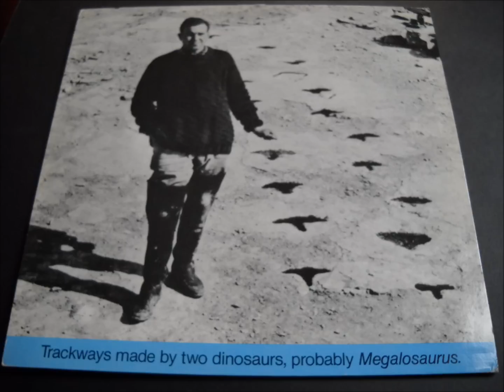C. Newman - My Wife Is French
C. Newman - Trackways Made By Two Dinosaurs, Probably Megalosaurus
Label: Theater Am Turm Edition
Catalog#: TAT 83/01
Format: Vinyl, LP
Country: Germany
Released: 1983